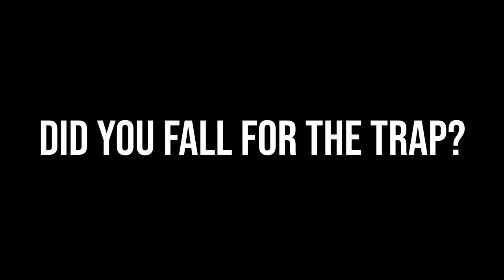Don't fall for this Trap in 2021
The biggest trap in 2021. Don't fall for it.